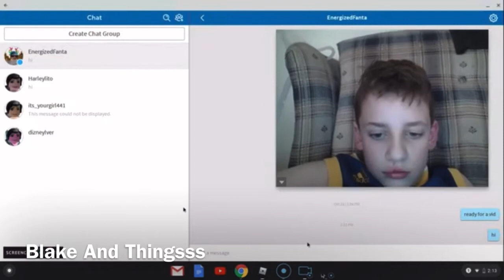Every Joexian Mercado/Alfred 124 Friend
Me And Alfred 124 Had Friends A Year Ago. Watch This About Every Friend From The Joexian Mercado Series.